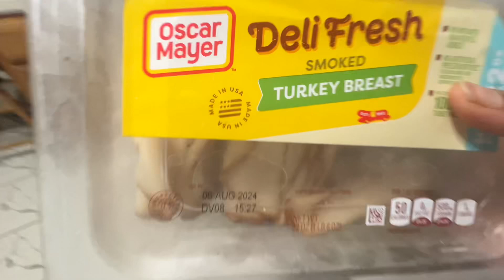VARIOS DÍAS EN MI VIDA🤗🤍 | COMPRAS | GOYARD DUPE BAG | DISFRUTANDO DEL VERANO